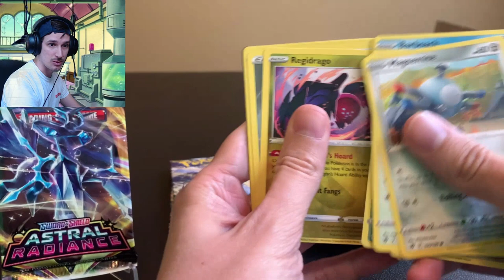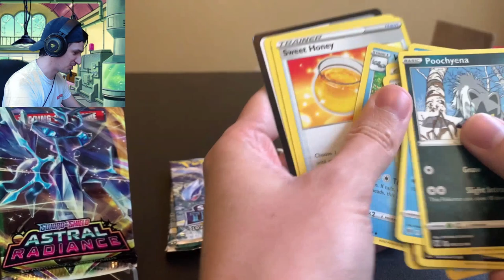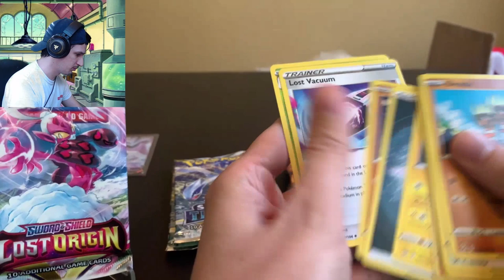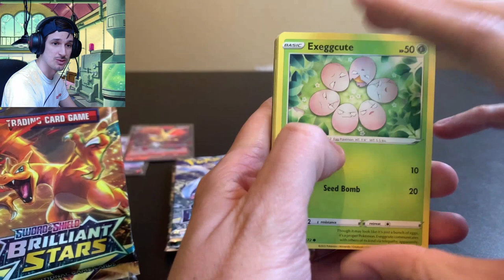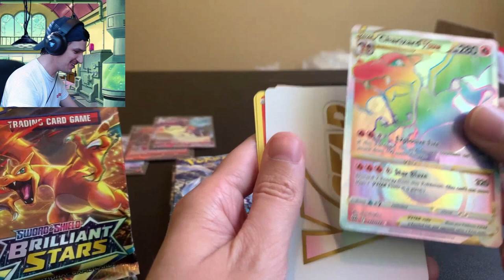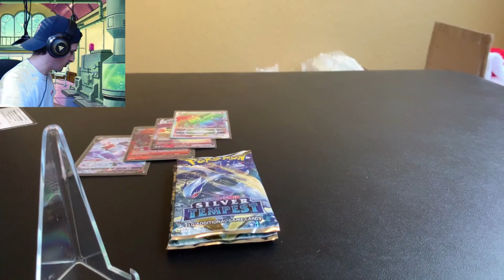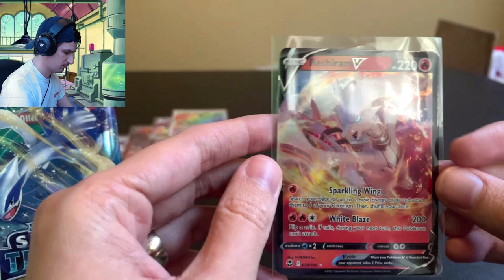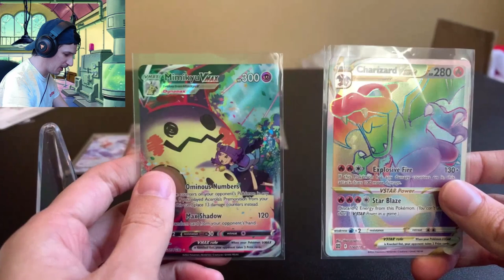I Found Charizard in this Heavy Hitters Box!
I opened a Sams Club Heavy Hitters Box and found Charizard! I love doing these Pokemon Cards openings and unboxing all the products! Let me know if you want to see more Pokemon TCG on the channel! Let me know if you want me to open another Heavy Hitters Box in the comments!

Check out my live streams where I play Pokemon Nuzlockes and playthroughs every Monday, Thursday, and Saturday at 5 PM ET!